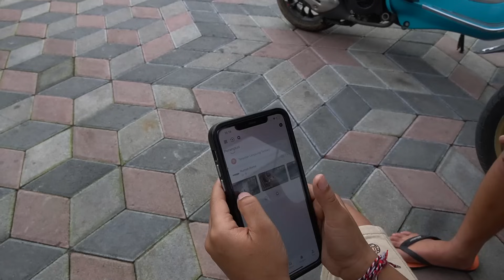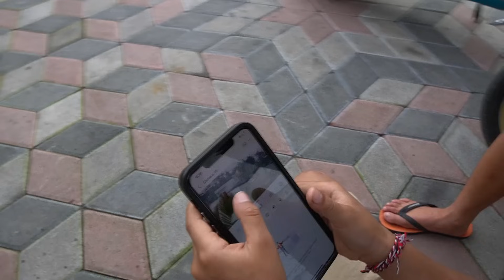RAMA LIHAT PEN4MP4KAN MOBIL ANGKOT J41LANGKUNG DAN MOBIL PICK UP KER4ND4 M4Y4T!!